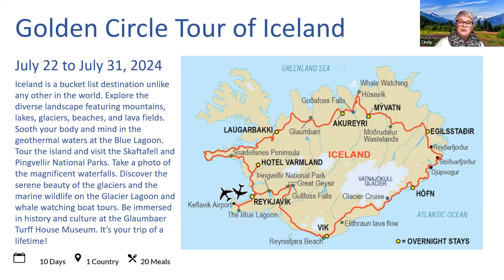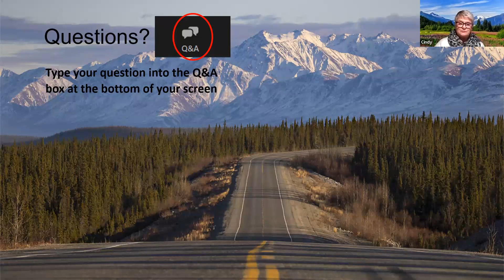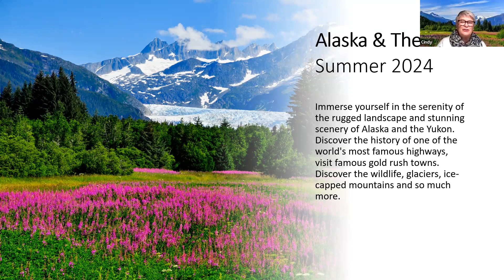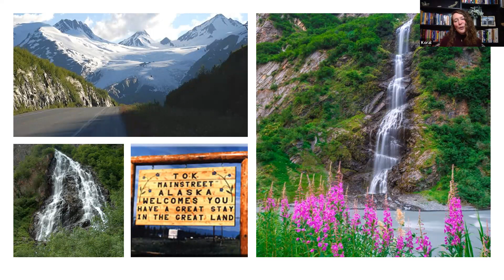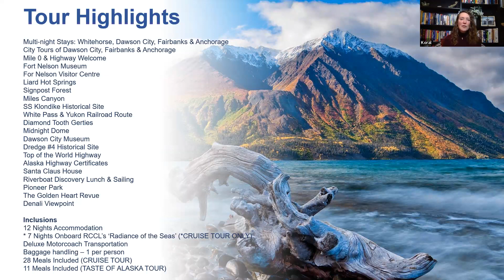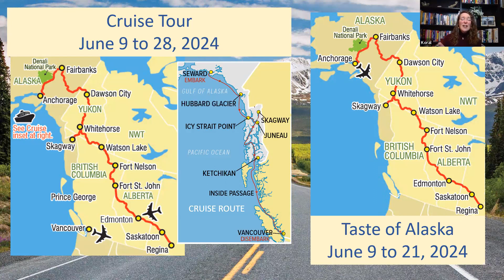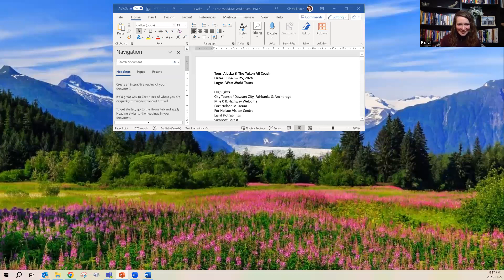Alaska & The Yukon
Dreaming about visiting Alaska & the Yukon next summer?! Join Koral & Cindy as they share THREE ways you can experience Alaska & the Yukon with WestWorld Tours in June 2024!